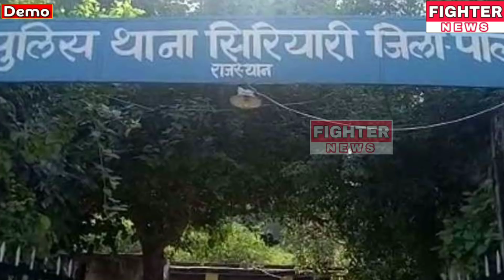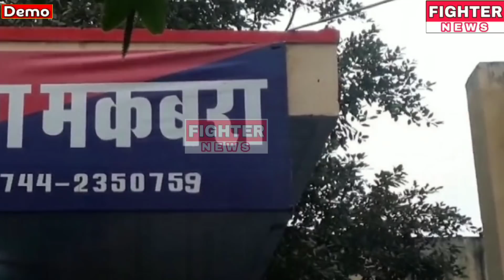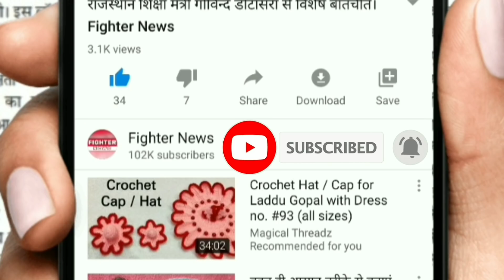29 जुलाई : राजस्थान की शाम 7:30 बजे की 10 बड़ी खबरे। Fighter News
Fighter News

About This Video :

29 जुलाई : राजस्थान की शाम 7:30 बजे की 10 बड़ी खबरे।